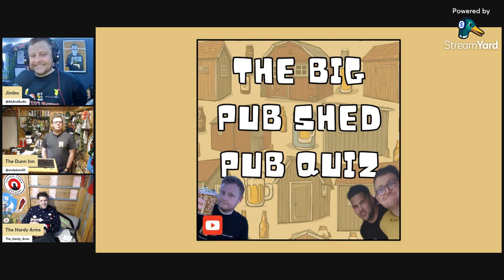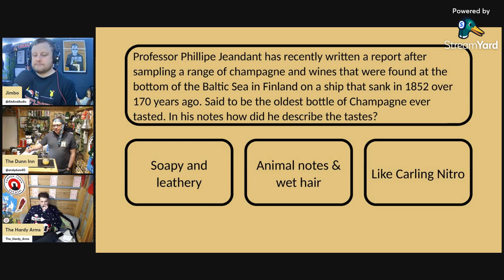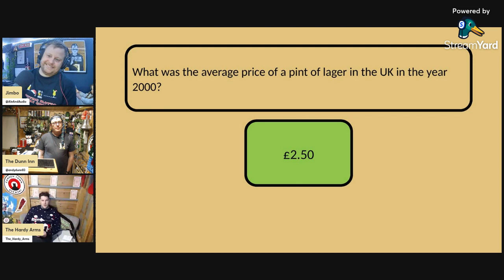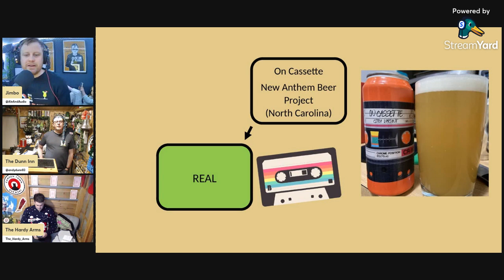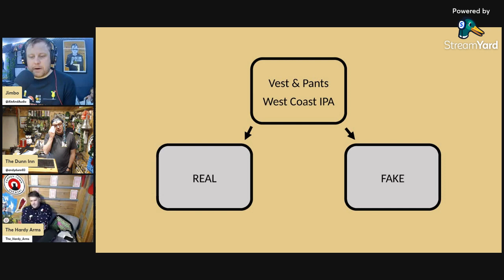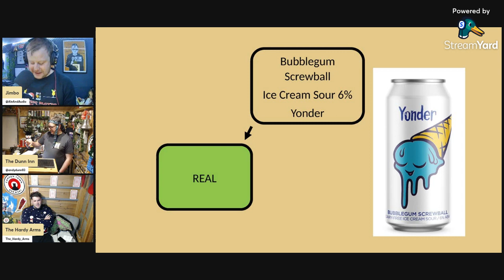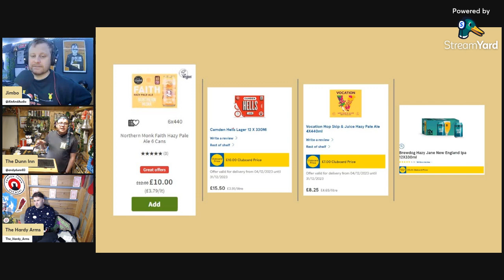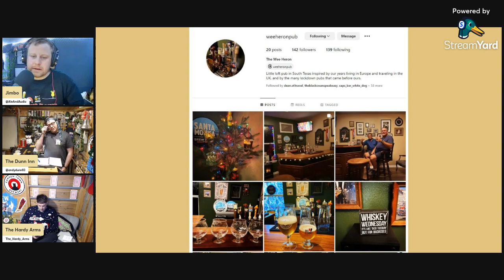Ale & Audio Ep.182 Extended & Uncut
Jimbo, Andy and Dave in the pub shed and beer chat section of the Ale & Audio podcast. Its a School Disco Special.

Jimbo has provided the beer, Bad Part of Gnome Town by Heist Brew Co, which won the beer of the Steel City Beer Festival.

Regular features including The Big Pub Shed Pub Quiz, Sheddie Mercury, What's That Pub Shed Sound? Martin Brewis Money Saving Beer Expert, Pub Shed of the Week. Jans Box and more! Theres is also a game of Real or Fake back to school themed beers!